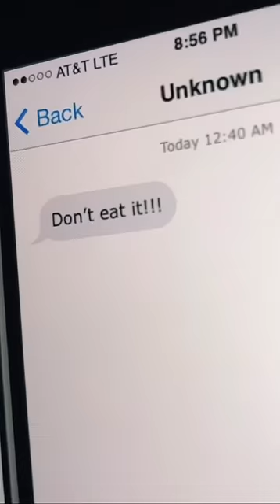Ronald McDonald anyone? 👀